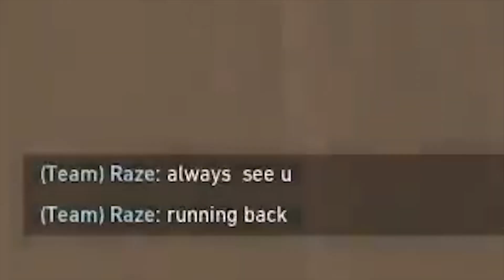ASIANS ARE SO TOXIC?? [Rank Immortal]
PLAY WARSPEAR HERE NOW!

This dude plays too much valorant

Watch me live at:
Facebook.com/RealRazzieBinx( ͡° ͜ʖ ͡°)